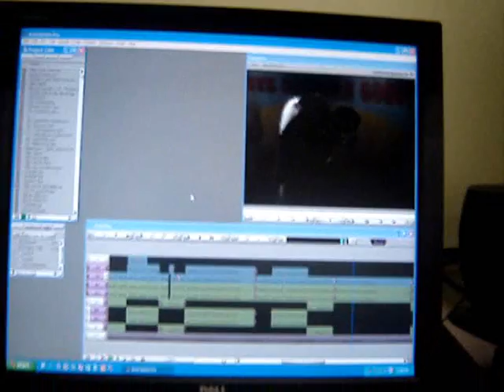Editing Horror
Just decided to take some video while I was editing at school. I was editing a project for COM 314 Advanced TV Production.